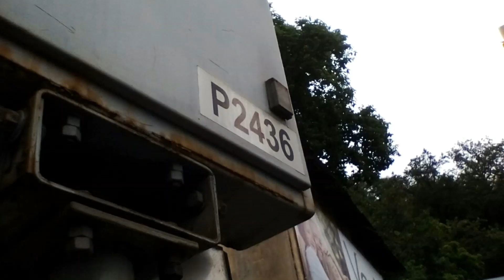Železniční přejezd Děčín Podmokly P2436 (AŽD 71) - 16.6. 2019. / Czech Level Crossing.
Úsek / Section: Děčín hl.n. - Děčín Přípeř
Ulice / Street: Červený Vrch
Výstražníky / Lights: AŽD 71
Zvonek / Bell: Klasický
Trať / Track: SŽDC 083 (Děčín hl.n. - Bad Schandau - Dolní Poustevna - Rumburk)
Počet kolejí / Numbers of tracks: 2
Místo / Place: Děčín Podmokly
Okres / District: Děčín
Kraj / Region: Ústecký
Den / Day: 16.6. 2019 (Neděle)
Tarifní pásmo / Tariff zone: DÚK 301
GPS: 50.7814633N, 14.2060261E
Přes přejezd projíždí / He passes through the crossing:
1) Posun soupravy - ČD (Směr Děčín hl.n.) 12:00.
2) Posun soupravy - ČD (Směr Dresden Hbf) 12:16.
Hudba / Music:
Fotky / Photos: Smart - Riot [Zvuková knihovna YouTube]

Technologie:
Lenovo TB3-710F
Spolupráce / Coopertion: X